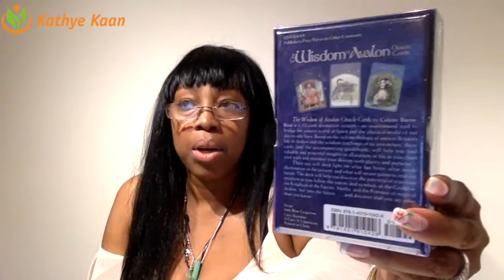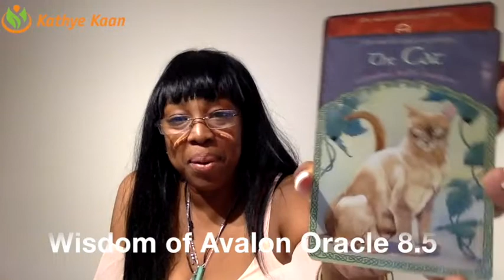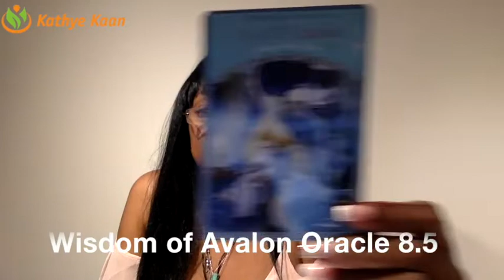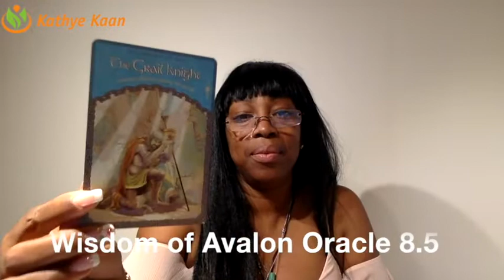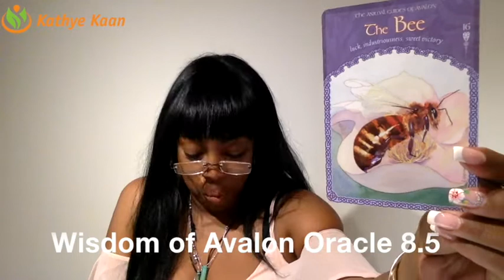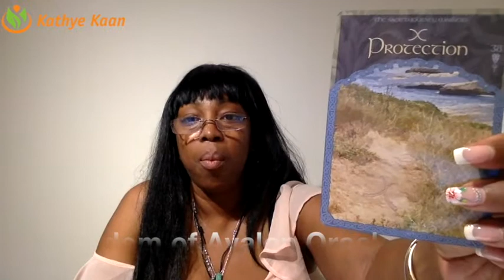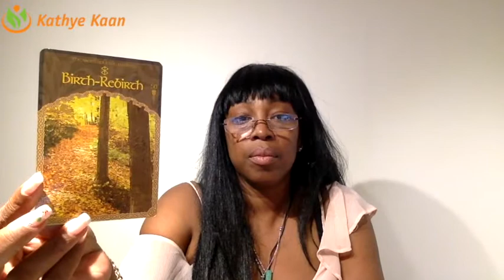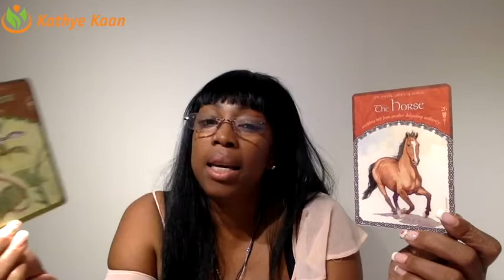THE WISDOM of AVALON ORACLE CARDS DECK REVIEW | SORE 8.5